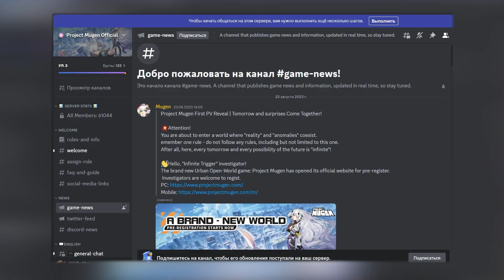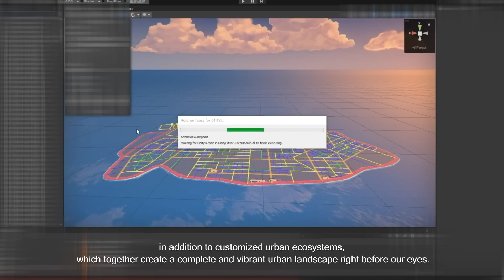ВСЁ о Project Mugen | Геймплей, механики, персонажи и сюжет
Рассказываю о новом «убийце Геншина». Project Mugen потенциально может стать сильнейшим конкурентом игр от HoYoverse, если разработчики не налажают с монетизацией.

Пиши в комментариях, ждешь ли проект и чем игра тебя зацепила.

Таймкоды:
00:00 — Вступление
00:31 — Общая информация
01:52 — Мир игры и сюжет
03:44 — Геймплейные механики
05:53 — Персонажи
08:22 — Заключение

Монтаж: Мария Фатеева